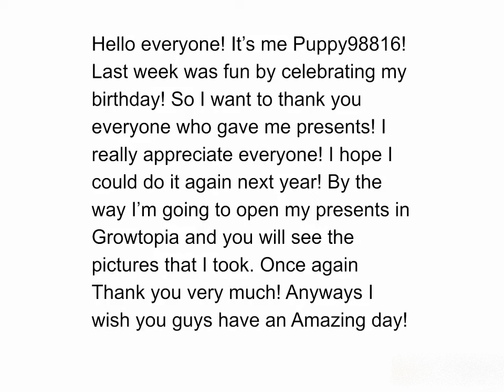Thank You Everyone For Coming To My B-Day In Growtopia! Open My Presents!